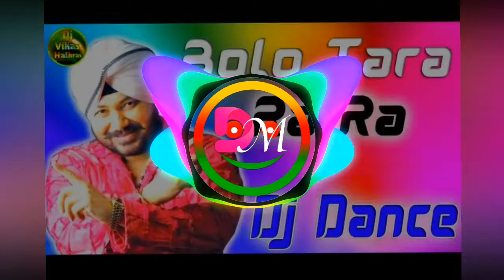bolo tarara exported 0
Dj Mixing:- Dinesh Dangaura